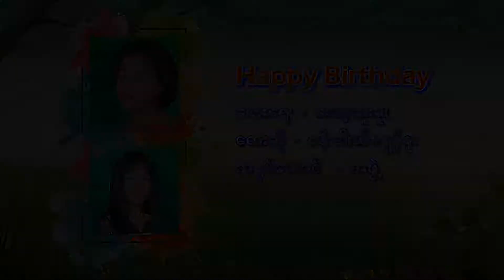6. Happy Birthday (MYUM Album)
က်ေနာ္အသင္းေတာ္မွာရွိတဲ့အခ်ိန္ က်ေနာ့ညီ ရွဴးရွဲနဲ႕အတူ ေနာက္ဆံုးရိုက္ျဖစ္လိုက္တဲ့ သီခ်င္းေလးေတြပါ။ @hayhtoo